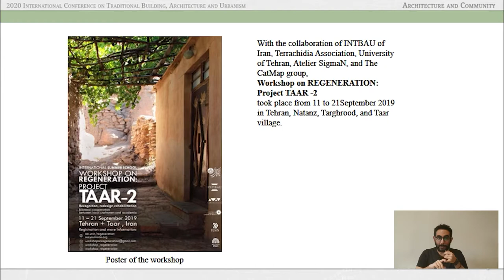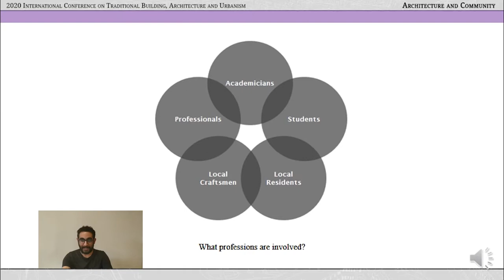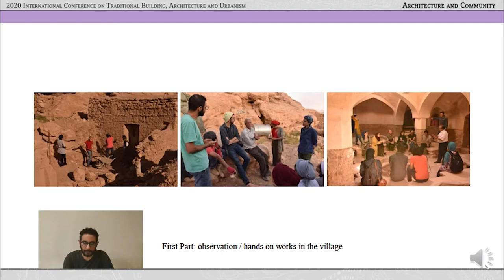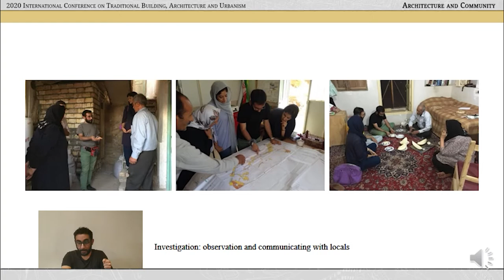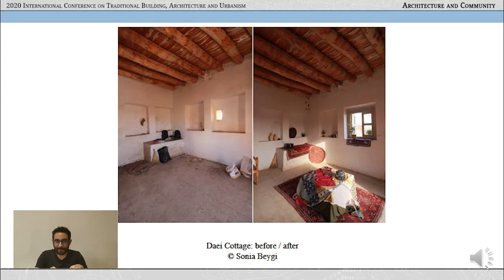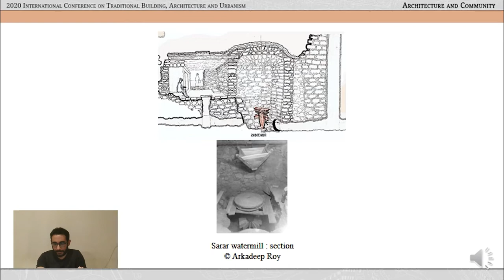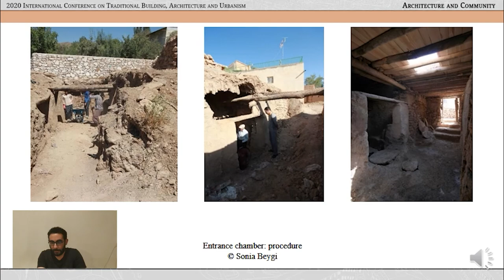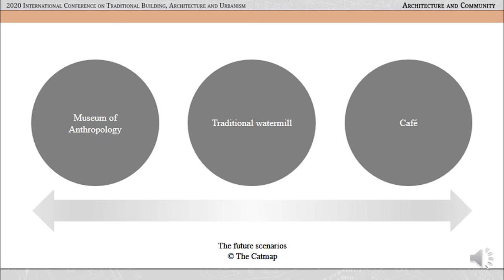Nima Tabrizi: Workshop on Regeneration, Project Taar-2, Isfahan Province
Lecture by Arezoo Khazanbeig, Nima Tabrizi, Niloofar Ghobadi, Amirreza Azadeh and Sonia Beygi at the International Conference on Traditional Building Architecture and Urbanism: Architecture and Community, held on November 13 and 14, 2020.

The Conference was organized by INTBAU Spain, INTBAU Portugal, the Rafael Manzano Prize for New Traditional Architecture and the School of Architecture of the Universidad Politécnica de Madrid, thanks to the support of the Richard H. Driehaus Charitable Lead Trust, through a grant from the Chicago Community Trust for the Richard H. Driehaus Charitable Fund, and the collaboration of the Fundación Ekaba, the Fundação Serra Henriques, the Escola Superior Gallaecia, the Universidad Alfonso X el Sabio, and the Centro de Investigación de Arquitectura Tradicional (CIAT-UPM).